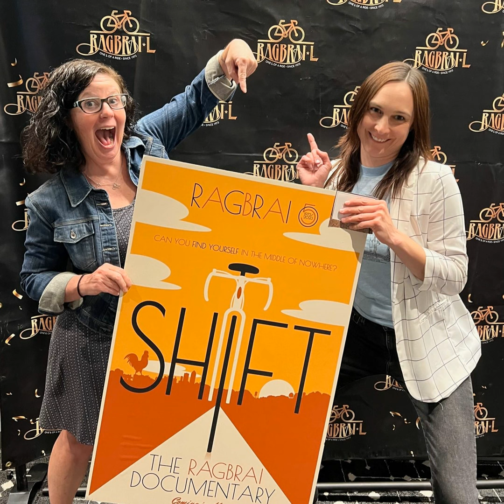Episode 252: The SHIFT Documentary World Premiere and an Update from the Iowa Bicycle Coalition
SHIFT: The RAGBRAI Documentary hit the big screen and Murph and AP were there to witness the magic and spirit of those who ride bikes across Iowa. On this episode they offer you a recap of the world premiere event, a bit about the film, and hopefully some motivation to see it when you can! A big congratulations go out to Directors Courtney Crowder and Kelsey Kremer for this epic film.
Also we get an important recap from Mark Wyatt on what is going on at the Iowa Bicycle Coalition. He updates us on happenings with legislation, Safe Routes to School, and upcoming cycling events!
Registration for RAGBRAI L closes May 15!! If you would like to bicycle across Iowa the last week of July, you can secure your spot by registering